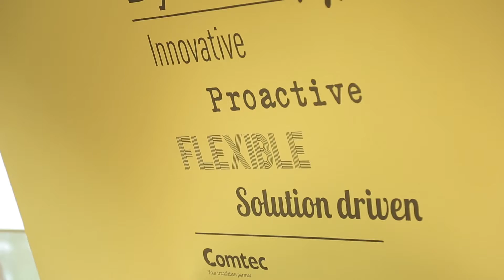Comtec Translations - Meet our Operations Team!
Our Operations Team support our clients with their translation requirements. In this video members of the team talk about what they do and share their passion for languages. If you want to put a face to name, watch this video to meet the team!